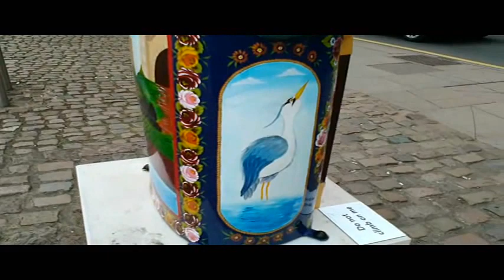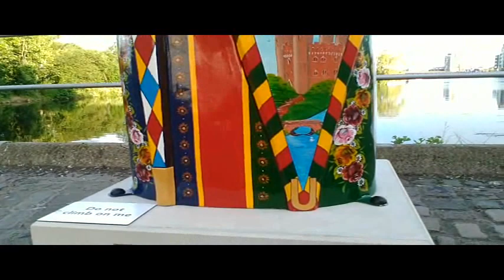Lincolnshire Waterways Baron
No 22 in the Lincolnshire Barons Charter Trail